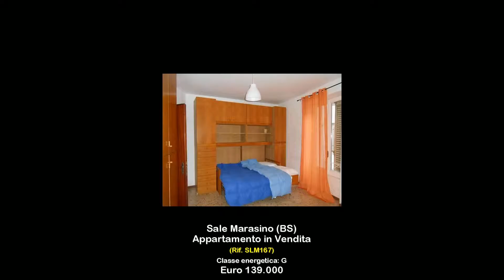Appartamento in Vendita a Sale Marasino (BS)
AFFACCIATO DIRETTAMENTE SULLA PIAZZA CENTRALE DEL PAESE, TRILOCALE POSTO AL PIANO PRIMO ED ULTIMO DI UNA CASA DI SOLE DUE UNITA' ABITATIVE, IMMEDIATAMENTE ABITABILE, IMPIANTI RECENTI, OTTIMA LUMINOSITA', COMODO ACCESSO. COMPOSTO DA: SOGGIORNO, CUCINA, DISIMPEGNO, DUE GRANDI  CAMERE  E BAGNO. ESENTE SPESE CONDOMINIALI.